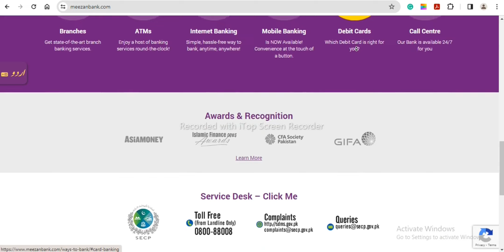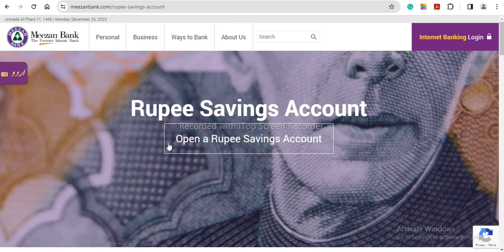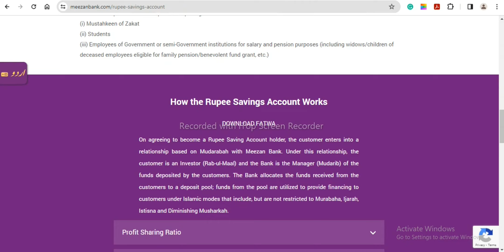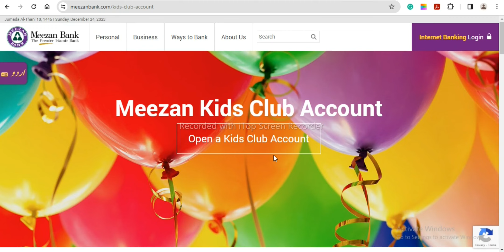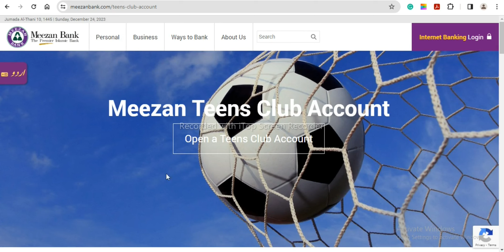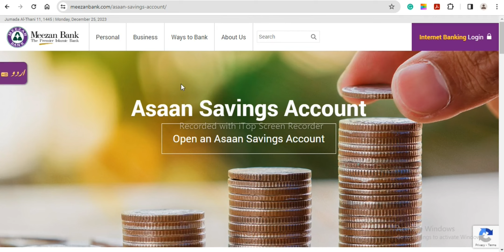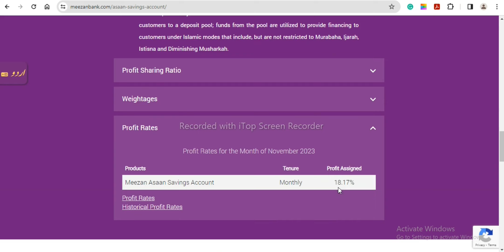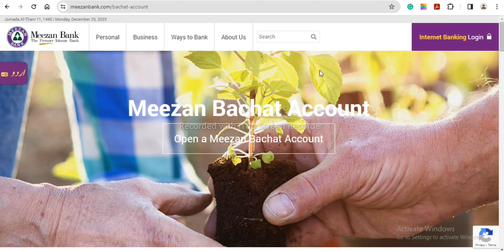Meezan Bank Saving Account Profit Rates 2023 | Meezan Bank Monthly Profit Scheme | Ribe Free.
YOU WILL GET COMPLETE KNOWLEDGE ABOUT MEEZAN BANK SAVING ACCOUNTS.